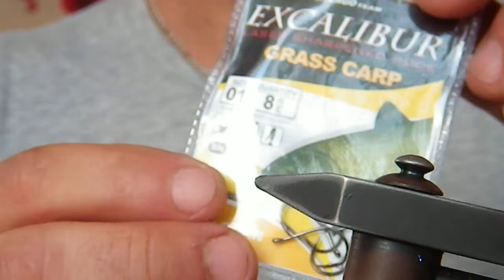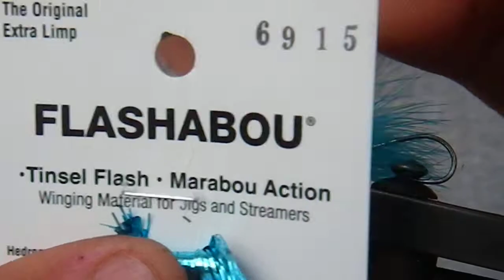Royal Blue Intruder Streamer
Hook: 01 # Carp
Thread: Uni Thread Orange 3/0 and 6/0 Camel
Shrank: 3.5 cm long
Body: Royal Blue Marabou,Guinea Feathers,Flashbou Tinsel Flash Marabou Action